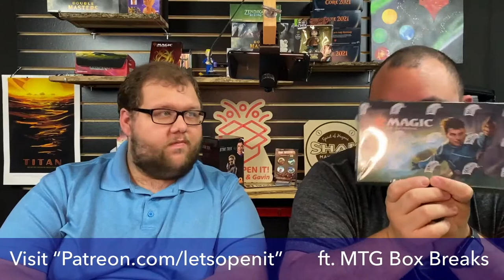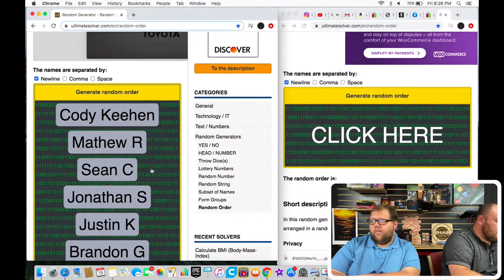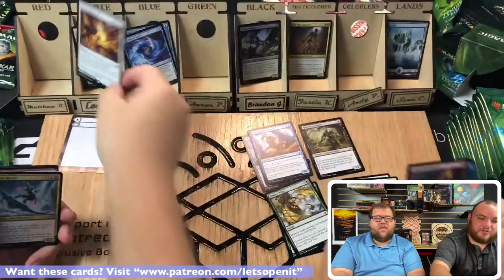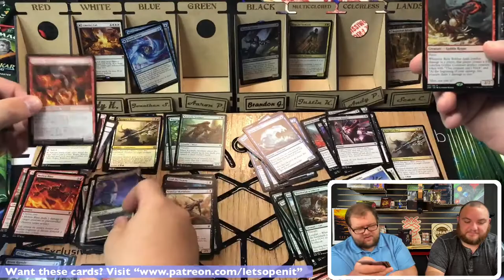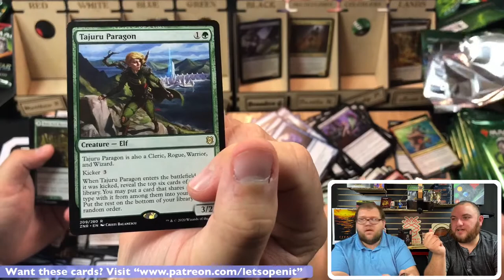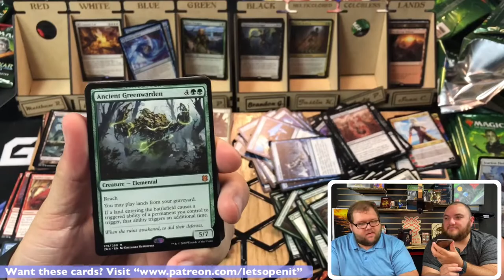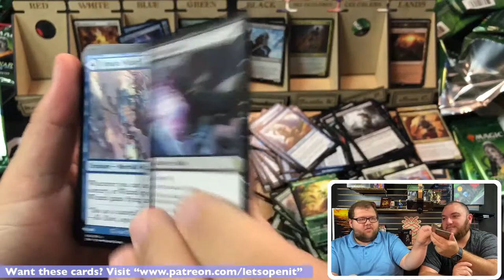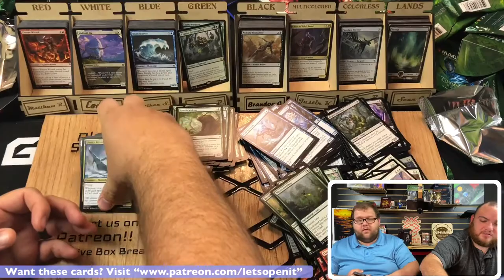MTG Zendikar Rising Box Break 9/18/20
We want to thank our awesome Patrons that help make all this possible!

Founder:
The kingdom Cards and Games Kokomo Indiana
Matt Rush

BOX Break:
Cody Keenan
Arron Parks
Andy Parks
Jonathan Superczynski
Justin Keehn

Collaborator:
Shirley Flaherty

Supporters:
Hollie Flaherty

Just a taste!:
Melissa Richards

Thanks again!

join our Instagram @ therealletsopneit

Visit us at The Kingdom Cards and Games
126 West Walnut st